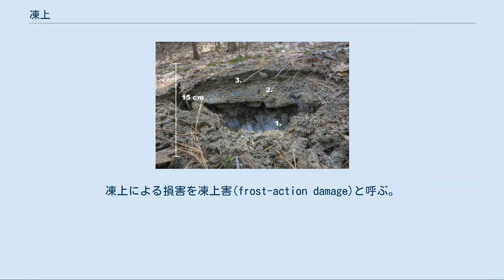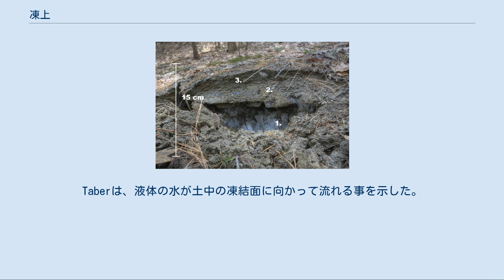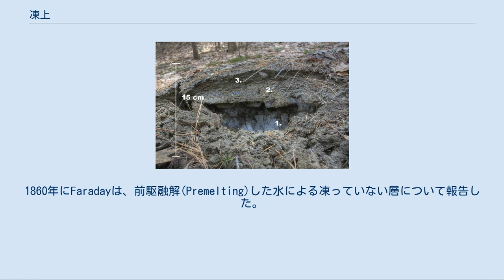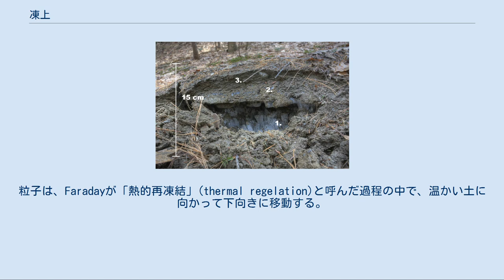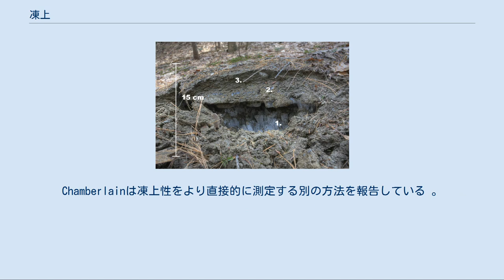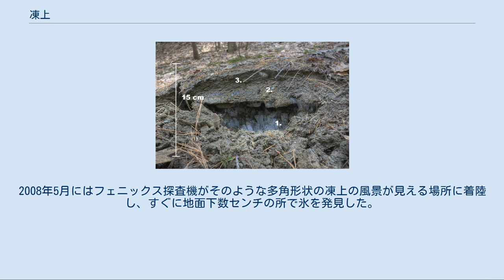凍上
春の融雪期の凍上の構造。
15cmの凍上の側面の土を除去した所。
下から上に向かって順に： (1)霜柱。
これは下方にある地下水面から多孔質の土壌を通じて上がってきた水が凍結面の所から上へ立ち上がったものである。
 (2)「氷と土壌が混合した層」。
これはそれまで凍結・解凍を受けてきた層である。
 (3)一番上の「持ち上げられた土」 がみられる。
 この写真は2010年3月21日に米国バーモント州ウィンザー郡ノーウィッチ町で撮影された。
 凍上（とうじょう、英: frost heave）とは、寒気によって土壌が凍結して氷の層が発生し、それが分厚くなる為に土壌が隆起する現象である。
凍上による損害を凍上害(frost-action damage)と呼ぶ。
 凍上は大気の気温が氷点下の場合に、地面の下で氷が形成された結果として起こる現象である。
 土中の氷は、凍結面から出来始めて、熱が失われる方向（即ち地面に向かって鉛直上方）へ成長する。
氷が成長するためには水が供給され続ける事が必要で、また成長していく氷はその上に被さっている土壌により上から押さえられ、その押さえる力が氷に荷重を与えるため、氷が鉛直上方へ成長する事が妨げられて横へ広がり、それによりレンズ型の氷が土中に形成される事になる（これを「アイスレンズ」と呼ぶ）。
それでもなお、一つあるいは複数のアイスレンズが土中に出来れば、それは上に乗っている土の層を持ち上げるに十分な力を持っており、時には30cm以上持ち上げる事もある。
故に凍上が起こった土の中には、無数のアイスレンズが地面に平行に入っていることが確認される。
土中の水分が凍れば常に凍上が起きるのではなく、氷晶分離凍結と呼ばれる凍り方によって、土を含まない純粋な氷としてアイスレンズが形成されるものでないと、凍上は発生しない。
 アイスレンズへ水を供給する側の土の土質は、毛細管現象を起こす事が出来る多孔質の土質でなければならないが、毛細管現象の連続性が損なわれるほどの多孔質であってはならない。
そのような土壌は「凍上性」の土と呼ばれる。
毛細管現象によって下から上がってくる水が、凍結面の所で凍結する事が続く事によりアイスレンズが成長していく。
   場所により凍上の程度が違うと、舗装にひび割れを生じさせたり、建物の基礎を破損させたりする。
また、凍上が見られるのは土壌のみにとどまらず、アスファルトやコンクリート、生物においてでも起こるとされている。
 霜柱は凍結期の初期、まだ凍結面が土中深くへ達していない時期に起こるもので、本質的には凍上と同じ現象である。
この時期は凍結面がさほど深くないため、凍上として持ち上げられる土層がないというだけの違いである。
 1694年にBeskowが土中の凍結の影響を書き残している。
 Taberは、「凍上は氷点下になる前に既に土中にあった水のモル体積が、凍結に伴って膨張する結果として起こる。つまり土中における水の移動は大きな影響を持たない」とする仮説を否定した。
 水は、そのバルク凝固点において水から氷に相転移するとき、モル体積が約9％膨張するので、モル体積の膨張によって起こりうる最大の膨張量は9%となるであろう。
しかし、その9%の膨張が起こったとしても、氷が土中で水平方向には全く広がる事が出来ず、体積の膨張が全て上下方向に向かうと仮定した場合にのみ、9%の膨張がすべて凍上に寄与できる。
Taberは、凍上における鉛直方向の土の変位量は、モル体積膨張によって可能な量よりも、かなり大きくなる場合もあるという事を示した。
 氷というものは、液体の状態（水）よりも体積が増える性質があり、この性質は様々な化合物の中でも異質なものである。
多くの化合物は液体から固体へ相転移するときに体積が減少する。
Taberは、液体の水が土中の凍結面に向かって流れる事を示した。
また彼は、凝固すると収縮するベンゼンのような他の液体を使っても、同様の現象が起こる事を示し、ベンゼンでも凍上が起こる事を示した。
 これによりモル体積の変化は凍土を鉛直方向に変位させる主な機構ではないと結論づけられた。
彼の実験では更に、上方からのみ冷やして温度勾配を作った土の柱の中でアイスレンズが成長する様子を示した。
 日本における過去の研究[編集] 後で述べるように、日本の寒冷地域において特に鉄道での凍上被害が甚大であり、その対策の為に日本における凍上研究は始まったと言える。
その第一人者として挙げられるのが中谷宇吉郎である。
戦時...